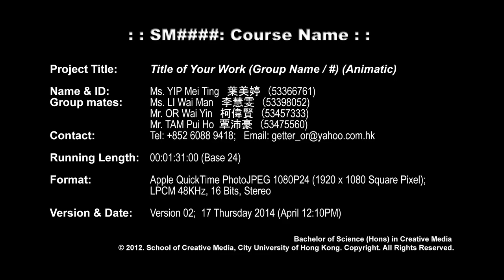SM3602 Stopmotion-Otaku Fantasy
! Storyboard: OR Wai Yin ! Character and scene design:
OR Wai Yin, LI Wai Man ! Pixilation
!  Actor: TAM Pui Ho
!  Photography: OR Wai Yin, YIP Mei Ting, LI Wai Man
! Cut-out animation
!  Action Director: OR Wai Yin
!  Paper cutting: TAM Pui Ho , OR Wai Yin !  Photography: LI Wai Man
! Stop-motion animation !  Photography: OR Wai Yin
! Rotoscoping
!  Drawing: LI Wai Man
!  Photography of scene : YIP Mei Ting
! 2D hand-drawn animation : OR Wai Yin ! Sound: OR Wai Yin
! Film Editing: YIP Mei Ting ! Documentation: TAM Pui Ho ! Snapshots : LI Wai Man